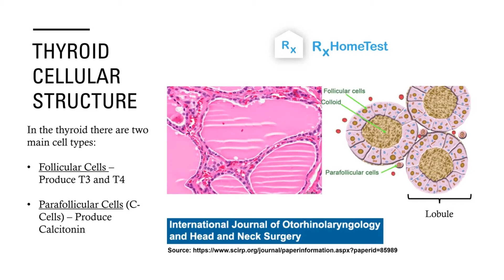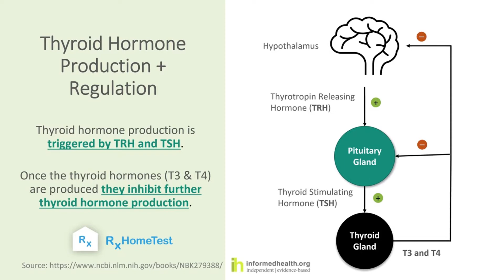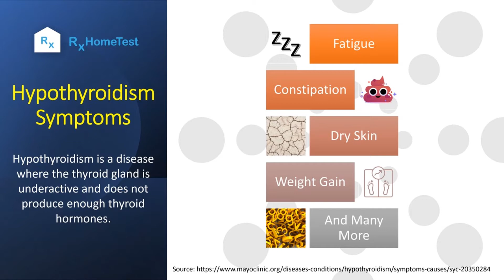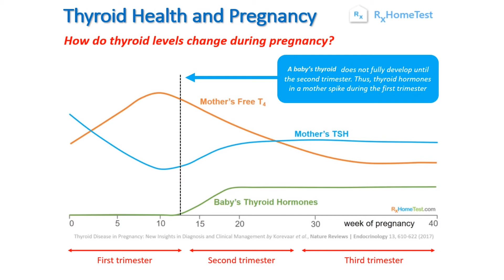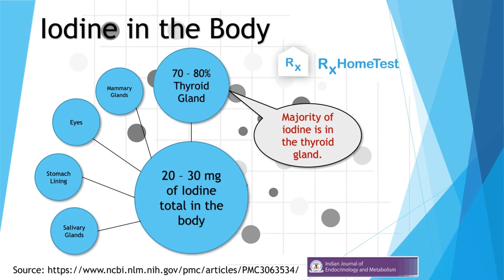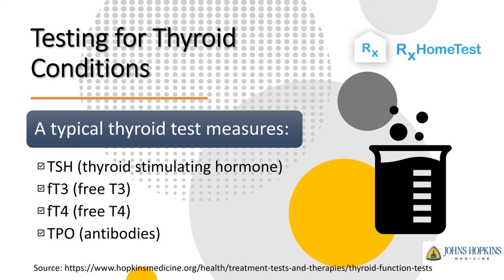Thyroid Summary in Few Slides - Problems | Symptoms | Testing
A Short Summary of Thyroid Hormones - Problems | Symptoms | Testing